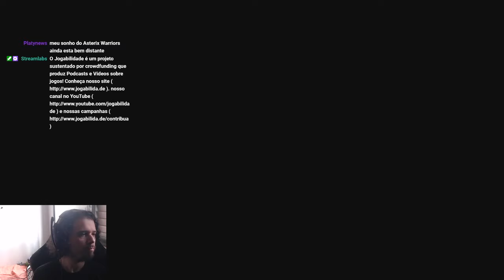Dynasty Warriors 8: Empires | Parte 8 (01/03/21)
Tengu cria os destemidos guerreiros que salvarão a dinastia chinesa em Dynasty Warriors 8: Empires.